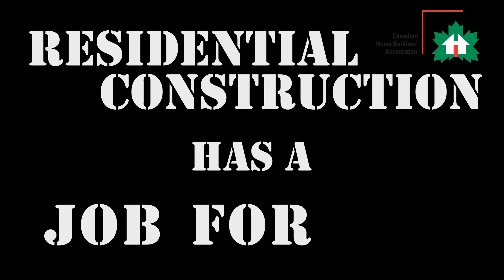Careers In Residential Construction - Lego Video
Whether you are a student contemplating your future career path, a professional considering a career transition, or simply intrigued by the construction industry, this Lego video is a must-see. It sheds light on the personal and professional growth opportunities within the industry, highlighting how careers in residential construction not only provide job security and competitive salaries but also offer continuous learning and progression. The video dispels common misconceptions and showcases the industry's dedication to sustainability and innovation, depicting a sector that goes beyond constructing homes to building communities and enhancing lives. Join us as we delve into the basics of establishing a fulfilling career in residential construction and discover how you can contribute to shaping the future, one home at a time.

This video was produced by a talented student for the Canadian Home Builders' Association (CHBA). It was important to CHBA to ensure the video appealed to young people who are on the verge of making significant career decisions. The video offers a fresh perspective, and brings genuine curiosity and an innovative approach to exploring career paths that youths can connect with.